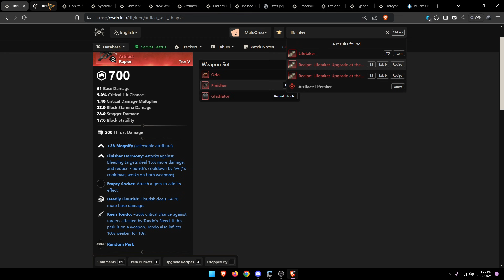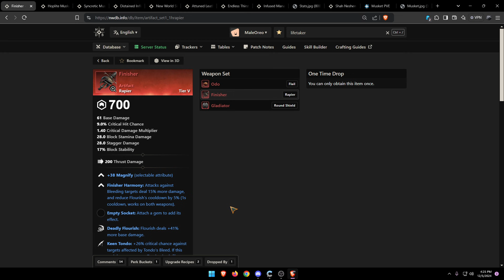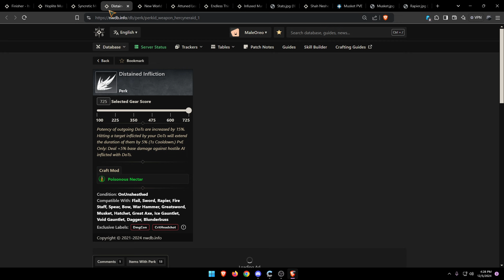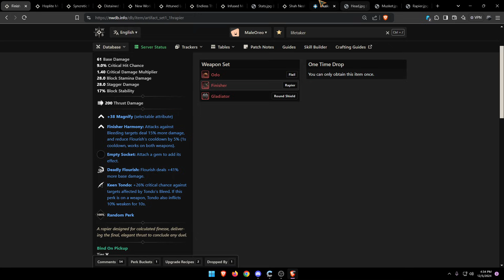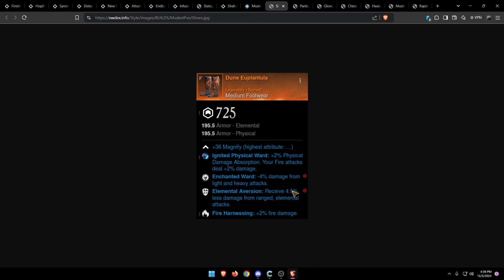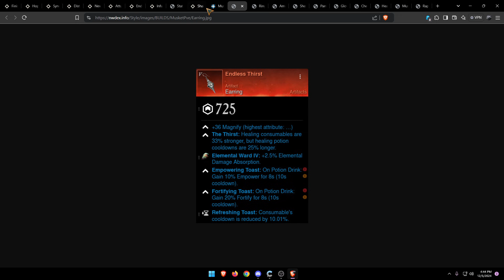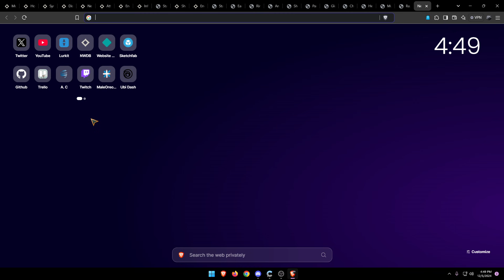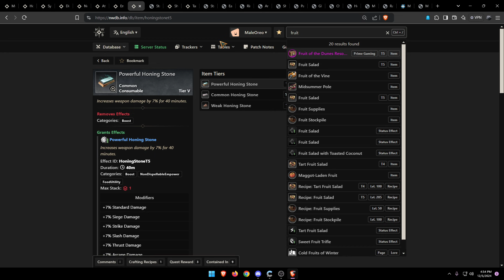MUSKET PVE BUILD GUIDE & 10 MINUTE SANDWORM RAID - New World Aeternum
Timestamps:
00:00 - Intro & Artifact Weapon
03:11 - Bis Musket
08:12 - Pre-Bis Musket
09:21 - Rapier Tree
11:48 - Armor Artifact
14:05 - Bis Armor
20:27 - Bis Jewellery
24:38 - Heartrune
25:03 - Stats
27:19 - Pre-Bis Gear
29:54 - Musket Tree
32:08 - Pre-Bis Amulet
32:31 - Recap
33:06 - Consumables
34:40 - 10 Minute Worm Run

The musket is crazy in New World pvp (Highlights #1)

Specs:
- PC:
Intel 11600K @5GHz, Gigabyte 3060 12gb, 32gb Team T-Force @3600mhz, Corsair H100i Rad, Aorus B560M PRO AX, 650W 80+ Gold PSU, 512GB NVMe SSD, 1TB Western Digital HDD & 1TB Seagate External HDD.

- Prephs:
Logitech GPro X Superlight(800dpi) Mouse, Razer Hunstmen Mini(Black) Keyboard, Logitech G640 XL Mousepad(Pink), AOC 240hz 1ms 32" Monitor Mounted & AOC 144hz 1ms 24" Monitor Mounted as 2nd Display.

- Software:
Streams: OBS @ 1920x1080 60fps 6000k Bitrate CBR, 36 Samples & Max Qaulity
Recording: OBS @ 2560x1440 60fps 12,000k Bitrate CBR, 36 Samples & Max Qaulity
Clips: Shadowplay replay buffer @ 30 seconds 1080p60 120Mbps

- Game Settings Vanguard:
sens 5.1, 0 coefficient, ads sens default (should be 1.00), 0 coefficient, fov 120, ads fov set to affected, low graphics, no aliasing, no motion blur. + Visibility Config fix

- Game Settings Black Ops Cold War:
sens 5.1, 0 coefficient, ads sens default (should be 1.00), fov 120, ads fov set to affected, medium graphics settings, ultra aliasing, zero motion blur.

- Game Settings Modern Warfare 2019:
sens 5.1, 0 coefficient, ads sens default (should be 1.00), 0 coefficient, fov 120, ads fov set to affected, low graphics, no aliasing, no motion blur.

for a more in-depth look at my settings:
and a there is a panel called "settings doc" if you scroll down

What is New World:
New World is a massively multiplayer online role-playing game developed by Amazon Games Orange County and published by Amazon Games released on September 28, 2021.

What is Battlefield:
Battlefield is a series of first-person shooter video games developed by Swedish company EA DICE and is published by American company Electronic Arts. It started out on Microsoft Windows and OS X with Battlefield 1942, which was released in 2002